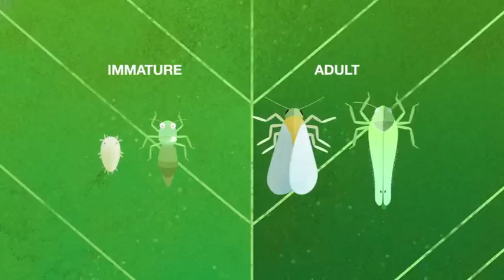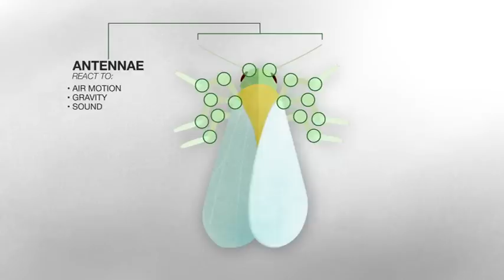Sefina – Insecticide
Sefina, powered by BASF’s new active ingredient Inscalis®, is the first of its kind from a novel chemical class - Pyropenes. Offering a new mode of action for the control of key pests like jassids and whiteflies (both nymphs and adult stages), Sefina gives farmers a new and powerful tool to combat resistance as part of the integrated pest management program.